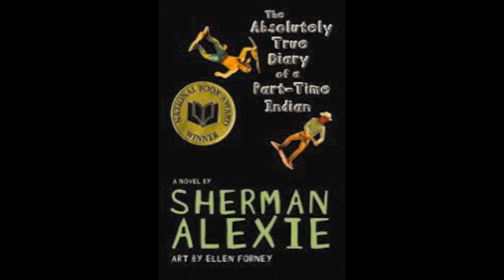Books that Could Change Your Life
Book Talk for my ENG 438 class: Books that Could Change Your Life
I Am the Messenger by Markus Zusak
It's Kind of a Funny Story by Ned Vizzini
Story of a Girl by Sara Zarr